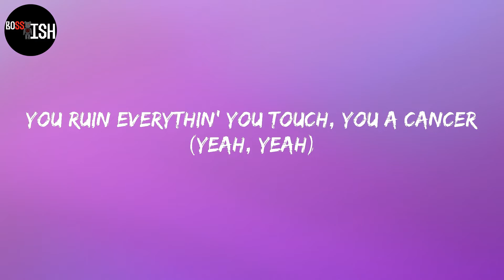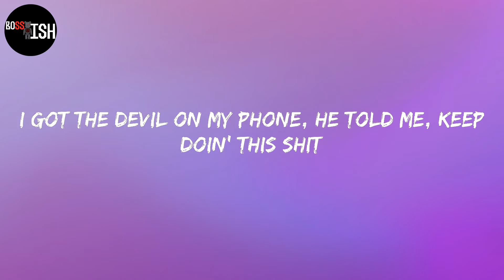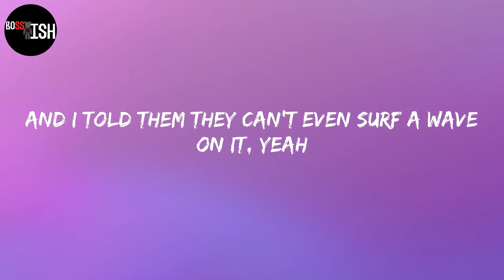Yeat - Monëy so big (Lyrics)